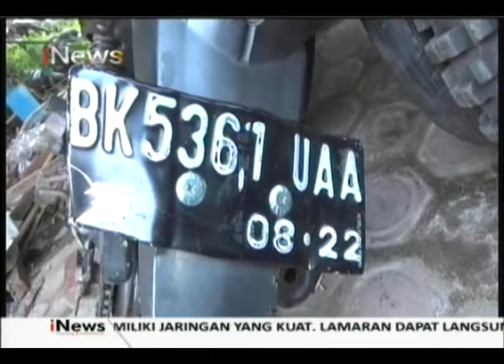Pelajar Tewas Tabrak Truk Berhenti - Tangkis 27 09 2019